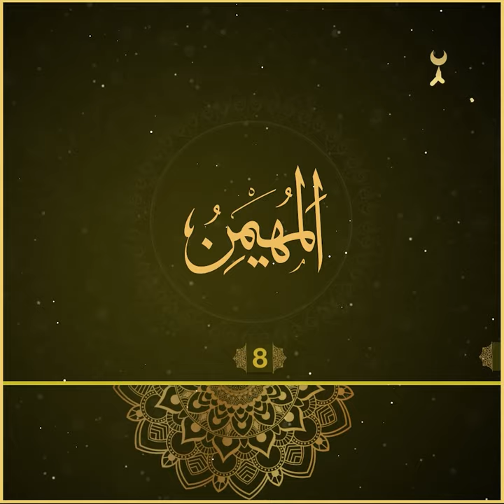الْمُهَيْمِن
یەکێک لە ناوە جوانەکانی خودای گەورە